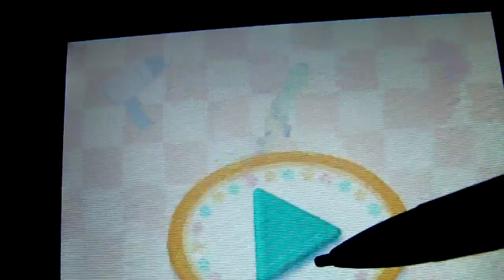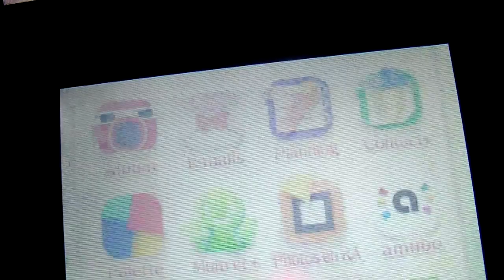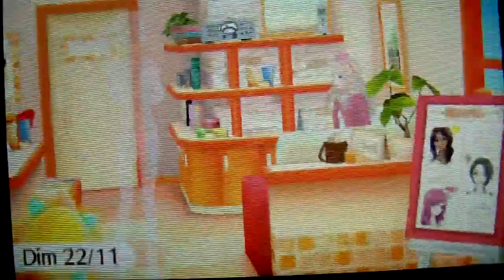La Nouvelle Maison du Style 2 #11: Je deviens coiffeuse!